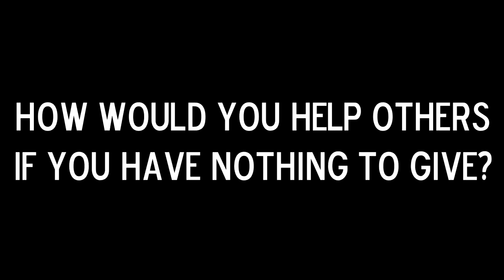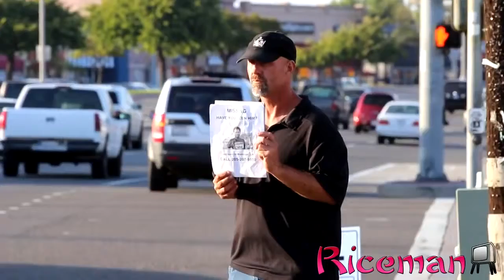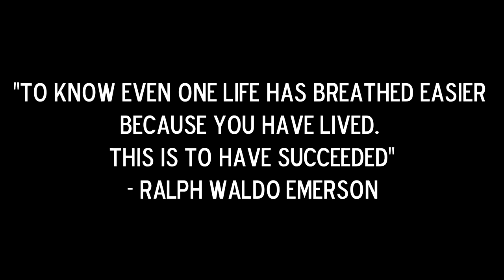Missing Person HOMELESS Experiement SHOCKING Results Social Experiement